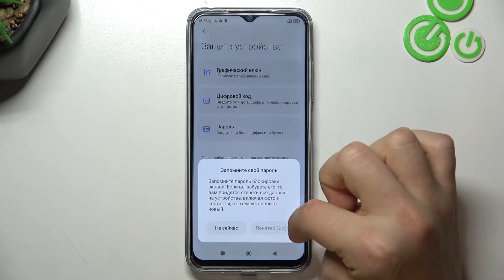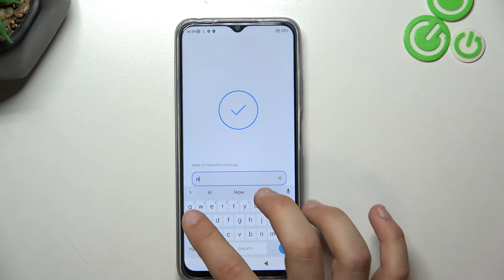Как добавить отпечаток пальца на POCO M5? / Функция отпечатка пальцев на POCO M5?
Не понимаете, где добавляются отпечатки пальцев на ваш POCO M5? Сегодня мы покажем вам, как это можно сделать на вашем POCO M5 и зачам нужна данная функция POCO M5.

Как поставить отпечаток на POCO M5? Где добавляются отпечатки пальцев на POCO M5? Как работает отпечаток пальца на POCO M5? Есть ли отпечаток пальца на POCO M5? Можно ли добавить отпечаток пальца на POCO M5?